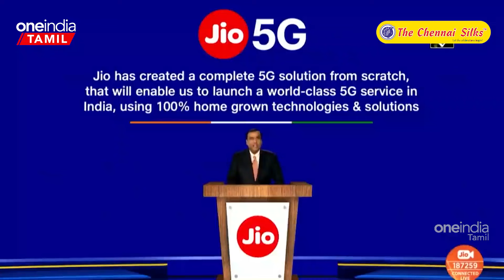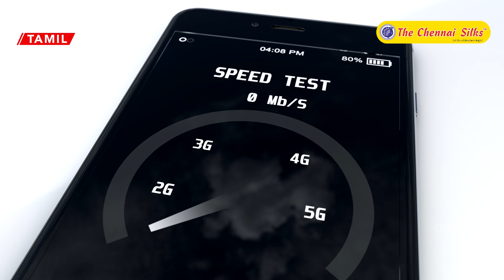5G Battle-ல் Jio vs Airtel vs VI! Mahindra Launch செய்யும் 16 New SUV Cars! | Oneindia Tamil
Aanee's Bits and Bytes: Mahindra நிறுவனம் வருகிற 2030ஆம் ஆண்டிற்கு உள்ளாக இந்திய சந்தையில் 16 புதிய கார்களை அறிமுகம் செய்ய உள்ளதாக தனது எதிர்கால திட்டத்தை வெளியிட்டுள்ளது;  Jio, Airtel வயிற்றில் புளியை கரைத்த Vodafone Idea.. 5G சேவை அறிமுகத்தை அறிவித்தது!

~PR.55~ED.72~HT.74~##~